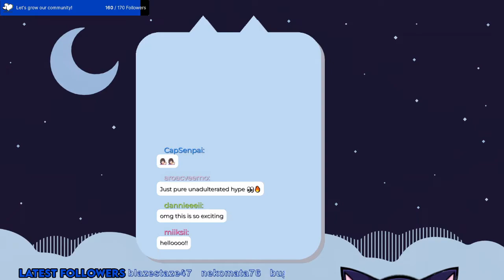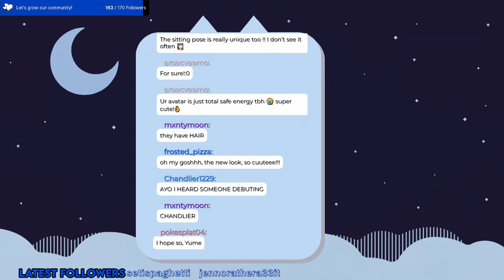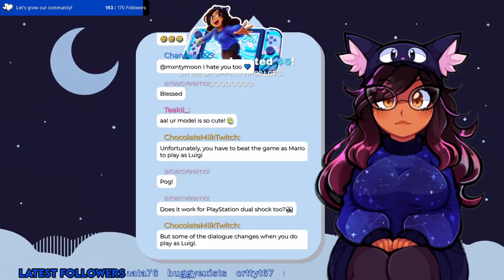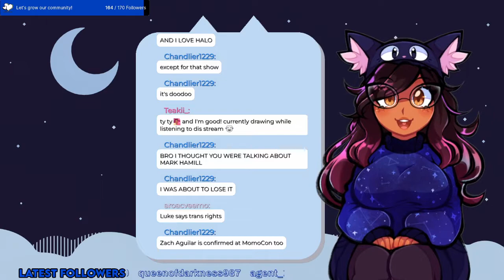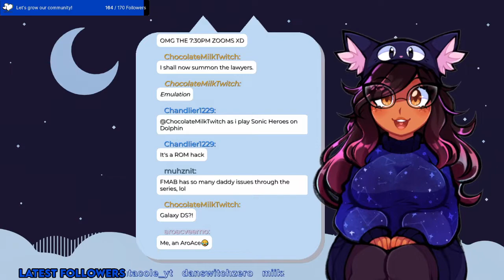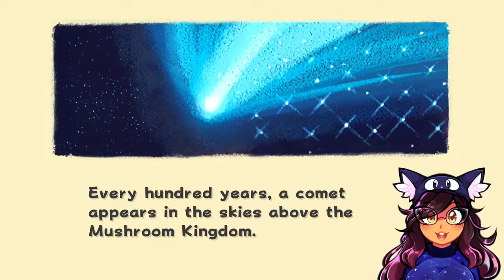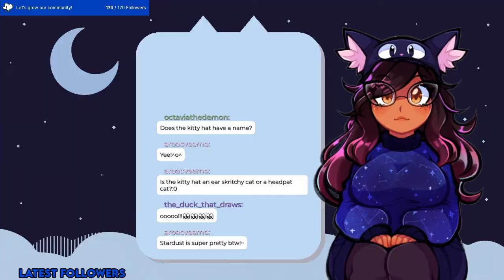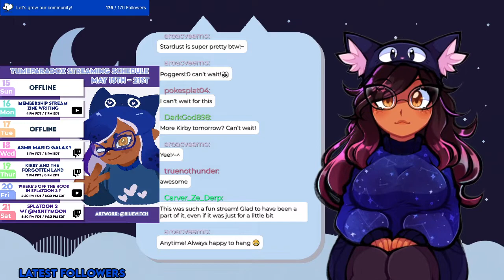(05/18/2022) yumeparadox plays Super Mario Galaxy - Part 1 🌌 (PNGTuber Reveal)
new PNGTuber reveal?! playing Super Mario Galaxy ASMR style after!

Timestamps Below
0:00 - Opening
 - Stream Begins
- Stream End

「MY HASHTAGS 」🌌
General
Artwork
Memes
Oshi Mark: 🌌